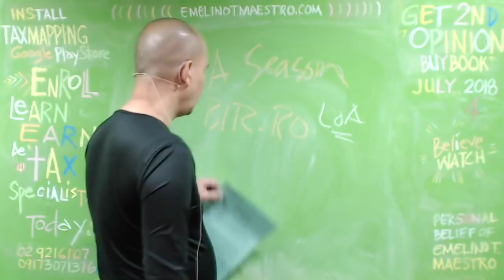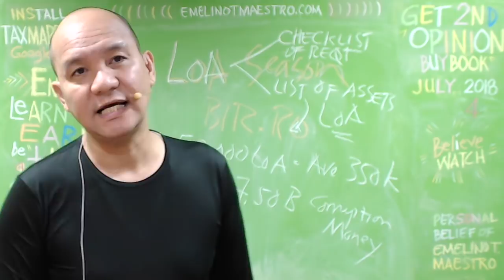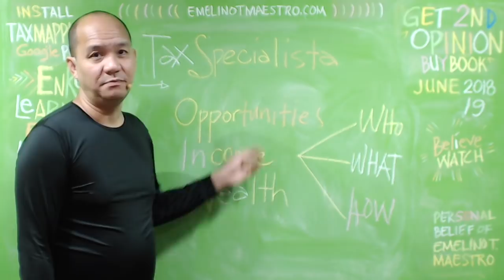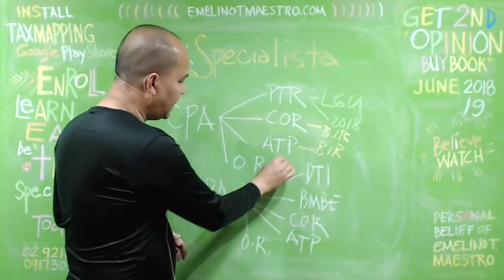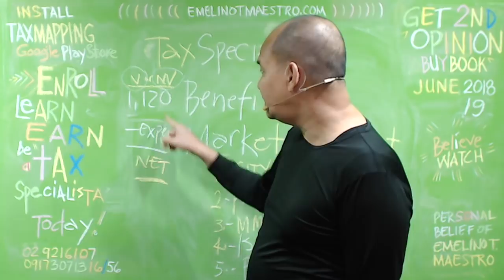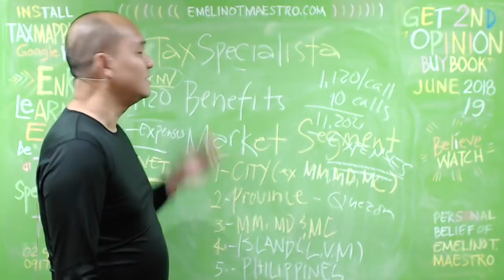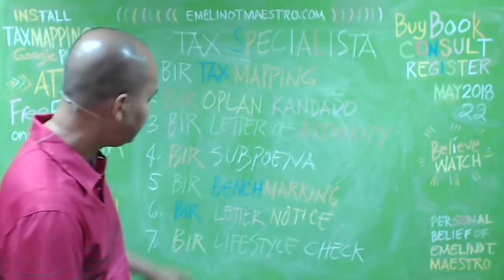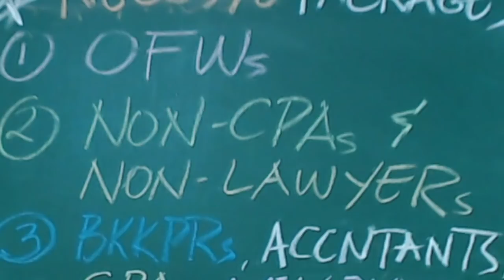How to Use to Your Advantage the BIR List of Assets Requirements 1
EmelinoTMaestro is INVITING all accountants whether CPA or NonCPA, bookkeepers whether accounting graduate or not, consultants whether lawyer or Nonlawyer, OFWs and other persons who are yet to claim the lands of their departed family members to register and attend the CONFERENCE ON ESTATE TAX AND INHERITANCE PROBLEMS IN RELATION TO TRAIN LAW 1.
REGISTER your name at EmelinoTMaestro.com today
VENUE is at National College of Public Administration and Governance (NCPAG), UP Diliman Campus, Quezon City
Be sharp. Be there exactly at 1.30pm on July 21, 2018 because with or without you the CONFERENCE will commence.
THE PURPOSES OF THE CONFERENCE ARE TO GIVE AMPLE OPPORTUNITIES AND STREAM OF INCOME TO THOSE WHO ARE WILLING AND ABLE TO BECOME AN ESTATE TAX SPECIALISTA AS WELL AS TO HELP AND FIND WAYS TO SOLVE THE INHERITANCE PROBLEMS OF THOSE WHO HAVE NO MONEY TO PAY FOR THE ESTATE TAX DUE ON THE LANDS OF THEIR DEPARTED ANCESTORS.
50 persons had already pre-registered. The Event Place can only accommodate enough. Act now before it is too late. Thanks for reading and watching the attached video which will explain what the BIR will do to your unpaid Estate Tax and Lands of your Ancestors.
IMPORTANTLY, a 400-page book about your ESTATE TAX AND INHERITANCE PROBLEMS will be provided.

Relatives of those who already departed will PAY the PENALTY today. This video explains why and how the BIR will do it. Heirs will be humiliated because their names will be published in TV, radio and social media and worse, they may find themselves in a long court battle against the People of the Philippines and worst, they will see themselves inside a jail serving a court sentence for not filing an Estate Tax Return and paying the tax due thereon. The BIR has the tool right now and it is called AIMP. This video will help and assist you on how to handle this intrusion and survive this BIR attack. This video has also two important videos attached to it. The second video deals with the business opportunities for accountants, bookkeepers and consultants who are not Certified Public Accountants, lawyers or have background in law or accounting. OFWs can also benefit from the second video. Finally, the 3rd video helps and assists taxpayers with big and difficult tax problems to seek and engage a competent, reliable and independent Tax Specialista. Don't miss these 3 videos so that you will not be a victim of BIR-graft and corruption practices, harassment and abuses. HELP OUR PRESIDENT IN DEMOLISHING THE GRAFT AND CORRUPTION INSIDE THE BIR. Thanks for passing this video to others. emelino t maestro knows maestro emelino kataxpayer tax mapping app